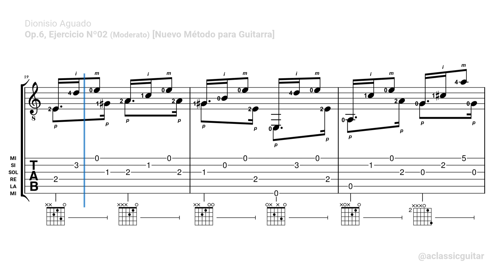Dionisio Aguado - Op.6, Ejercicio Nº2 | Método Completo para Guitarra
El guitarrista y pedagogo español Dionisio Tomás Ventura Aguado y García (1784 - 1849) fue un estudioso del instrumento donde destaca la digitación llevándolo a desarrollar su método de enseñanza titulado "Escuela de Guitarra", luego "Nuevo Método para Guitarra". Alcanzó reputación como concertista y entabló amistad con grandes compositores de la época como Rossini, Paganini y Bellini.

» Autor: Dionisio Aguado | Дионисио Агуадо | ディオニシオ・アグアド | ديونيسيو أغوادو | 디오니시오 아구아도 | 迪奧尼西奧·阿瓜多
» Tema: Op.6, Parte Segunda - Ejercicio Nº2 del Nuevo Método para Guitarra / Nouvelle Méthode de Guitare / New Guitar Method / Neue Methode für Gitarre / Nuovo metodo per chitarra / ギターの新しいメソッド / 기타를 위한 새로운 방법 / Новый метод для гитары

𝄞 Este canal publica temas para la guitarra académica (clásica) a través de video tutoriales (partitura y tablatura) para que puedas interpretar y ejecutarlo de manera fácil y práctico. 𝄆 Las obras son SOLO de compositores del instrumento. Es decir que se formaron, aportaron y crearon temas para la guitarra 𝄇

𝄞 This channel is dedicated to the dissemination of themes for academic (classical) guitar through video tutorials (staff and tablature) so that you can follow, interpret and execute the theme in an easy and practical way. 𝄆 The published works are ONLY by composers of the instrument. That is to say, they formed, contributed and created songs for the guitar. 𝄇